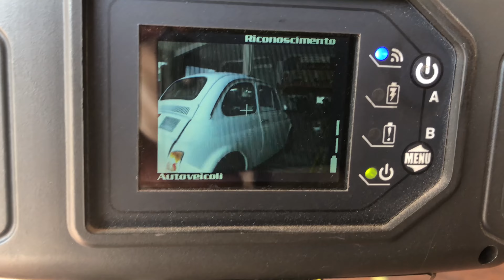REVISIONI AUTO D'EPOCA O STORICA SPOT INFORMATIVO VIDEO IN 4K – 23 FEBBRAIO 2022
Se fino al 2018 la revisione dei veicoli storici immatricolati prima del 1960 era consentita solo in Motorizzazione, oggi la circolare ministeriale 4862/18 ha cancellato tale obbligo. Tutte le auto, anche quelle storiche, possono effettuare la revisione periodica anche nei centri privati. (5 LUGLIO 2021)